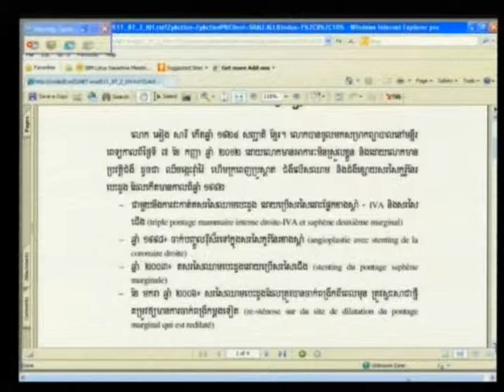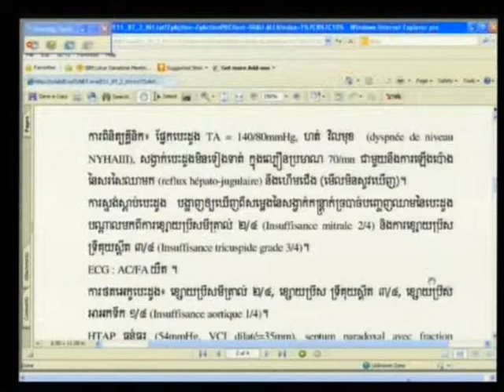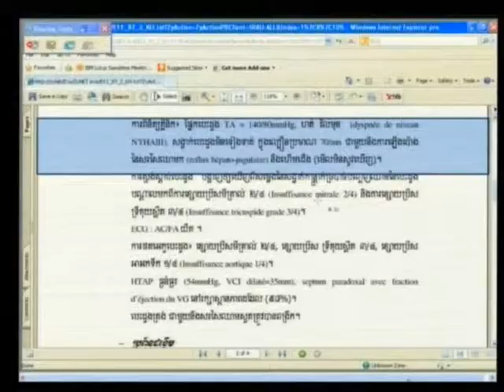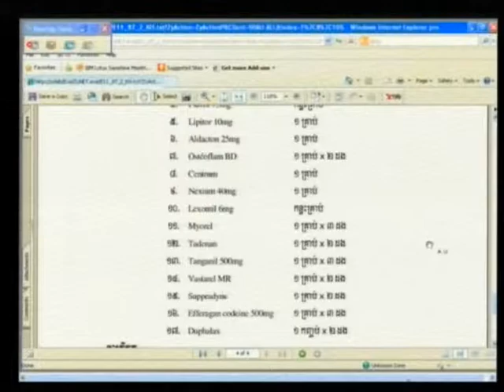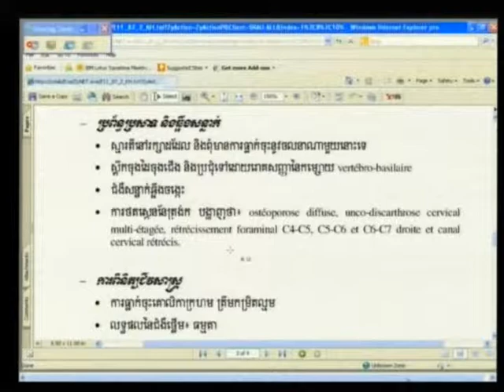Session 1 - 21 September 2012 - Case 002/01 - Fl/Kh